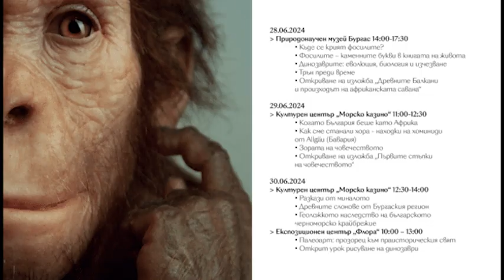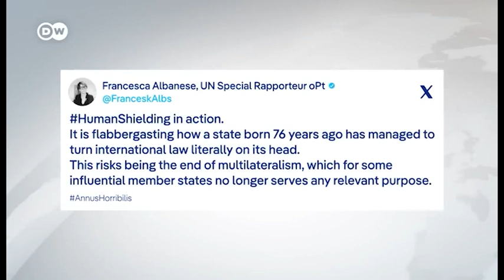VE4ERNI 25 06 24